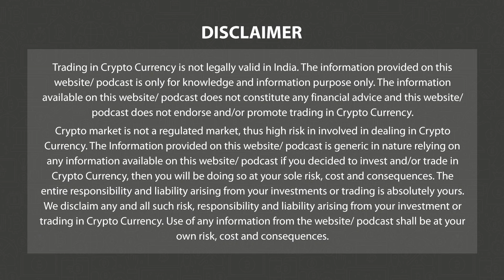Stablecoin Issuer Tether Reports $700M Profit for Q4 2022 | Morning News English 10 Feb P-2 | 3.0 TV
3.0 TV is a news channel which gives you the latest news on blockchain and cryptocurrency on a daily basis which include Bitcoin (BTC), Ethereum, LUNA, UST, DogeCoin, etc. We also give information related to NFTs, Metaverse, crypto scams and other educational information.

Headline 1

Bitcoin Drops Below $22K As U.S. Regulators Tighten Noose Around Kraken

Headline 2

Stablecoin Issuer Tether Reports $700M Profit for Q4 2022

Headline 3

Aave Deploys Native Stablecoin GHO on Ethereum Testnet

Headline 4

MakerDAO Contributors Propose First Native Liquidity Market Focused on DAI Stablecoin

Headline 5

Former Coinbase Manager Pleads Guilty to Insider Trading Scheme

Headline 6

Lido Token Increased By 11% After Coinbase CEO Shares SEC Rumor

Headline 7

SEC Hits Kraken With $30 Million Fine, Orders Crypto Exchange to Halt Staking in US

Headline 8

Paris Hilton to Launch Metaverse Dating Experience ‘Parisland’ in The Sandbox

Headline 9

Popular Rihanna Song Offered As NFT With Royalty Sharing Ahead Of Super Bowl

Headline 10

OP Token Falls After Surprise Optimism Airdrop